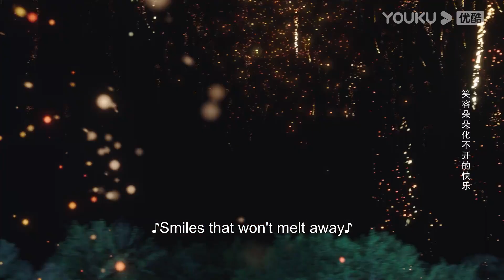【同框高糖片段40】有琴用自己的無上法力為夜曇放煙花，只為讓夜曇開心！